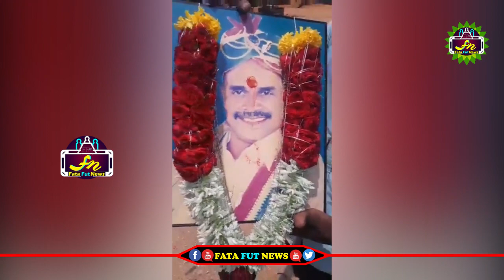విచ్చలవిడిగా సంబరాలు చేసుకుంటున్న వైసీపీ కార్యకర్తలు | Ycp Leaders Celbrations | Fata Fut News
political news,
latest political news,
ap politics,
pawan kalyan ,
ys jagan ,
chandra babu ,
Ka paul
undavali aruna kumar
revanth reddy,
kcr live,
ktr live,